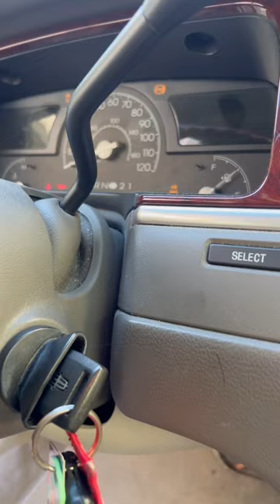Starting the Lincoln Town Car